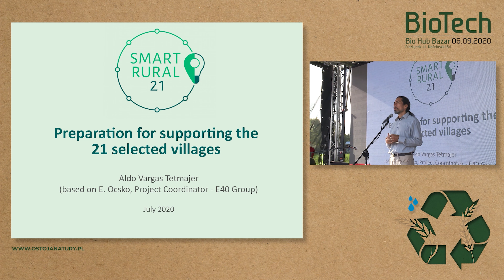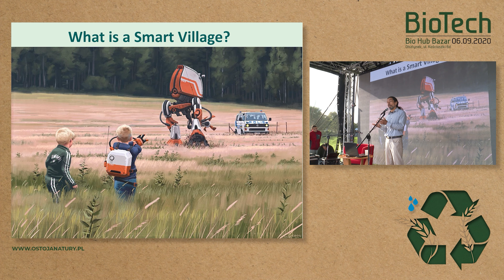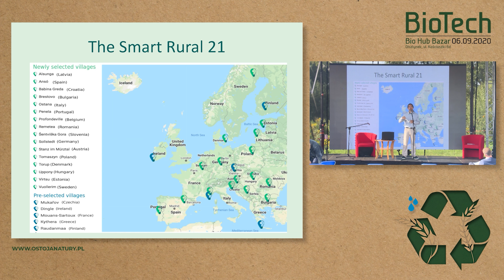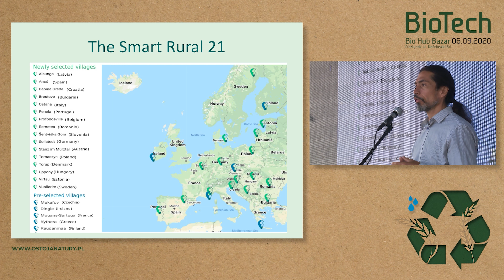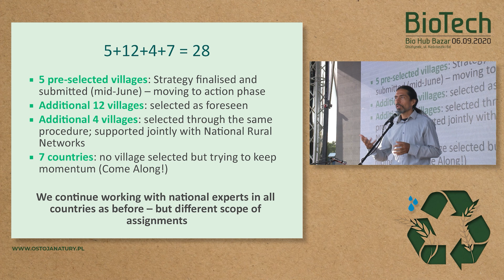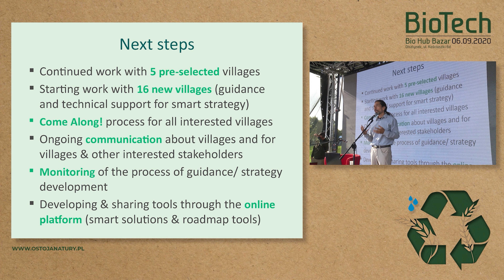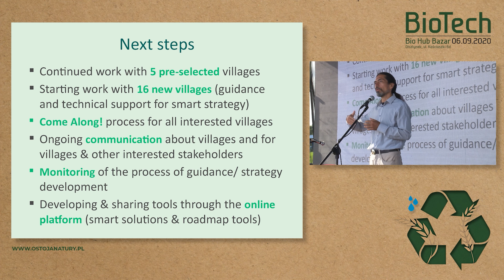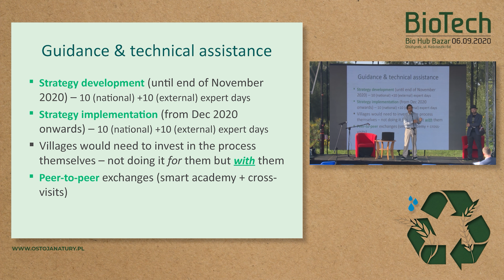Bio Tech 2020 "Droga do stania się inteligentną wioską" - Aldo Vargas.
Pierwsze z wystąpień naszych expertów, wynalazców i innowatorów których mieliśmy przyjemność gościć 6 września w Olsztynku w ramach BioTech 2020 – Spotkanie profesjonalistów branży żywności wysokiej jakości.

Wystąpienie pt. „Droga do stania się inteligentną wioską”  - Aldo Vargas Tetmajer.

Aldo Vargas - Ekspert krajowy w projekcie Smart Rural 21. Nadzoruje i wspiera uczestników projektu z obszaru Polski i uczestniczy w pracach zespołu europejskiego. Koordynator Krajowego Punktu Kontaktowego programu URBACT w Związku Miast Polskich. Nadzoruje działania polskich partnerów projektów URBACT. Uczestniczył w wielu europejskich projektach badawczo-rozwojowych z zakresu zrównoważonego rozwoju miast. Jest aktywny w europejskich inicjatywach dot. polityk miejskich, takich jak Nowa Karta Lipska, Europejska Agenda Miejska, inne. W Związku Miast Polskich był konsultantem w projekcie "Budowanie kompetencji dla współpracy między-samorządowej i między-sektorowej jako narzędzia rozwoju lokalnego i regionalnego" finansowanego ze środków Europejskiego Obszaru Gospodarczego, realizowanego przez Związek Miast Polskich. Przez wiele lat pracował w Instytucie Rozwoju Miast w Krakowie, gdzie był odpowiedzialny za współpracę zagraniczną. Był członkiem zespołów realizujących projekty badawczo-rozwojowe w programach ramowych UE, Interreg, URBACT i innych. Był też odpowiedzialny za komunikację i współpracę z krajowymi i zagranicznymi instytucjami w dziedzinie rozwoju obszarów miejskich. Pracował na Uniwersytecie Jagiellońskim w Krakowie, w Katedrze Porównawczych Studiów Cywilizacji, gdzie prowadził zajęcia z przedmiotu Cywilizacje Prekolumbijskie Ameryk. Ukończył studia wyższe na Wydziale Architektury Politechniki Krakowskiej z tytułem Magister Inżynier Architekt. Ukończył specjalistyczne studia podyplomowe z Zarządzania Terytorialnego na Uniwersytecie w Lille, Francja.